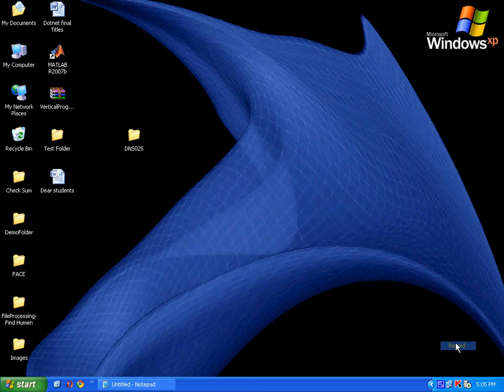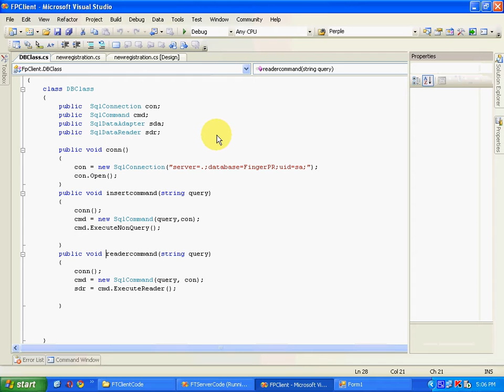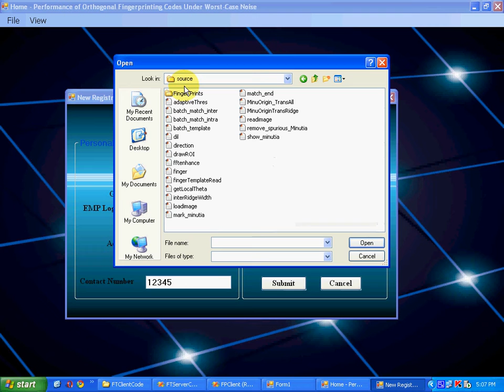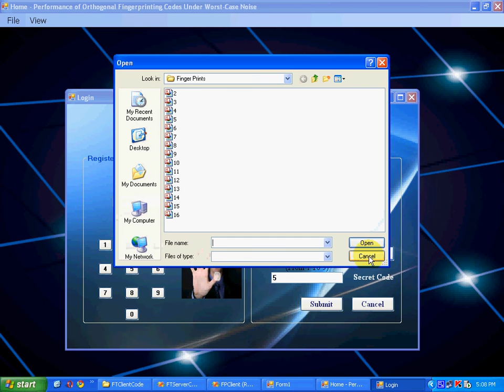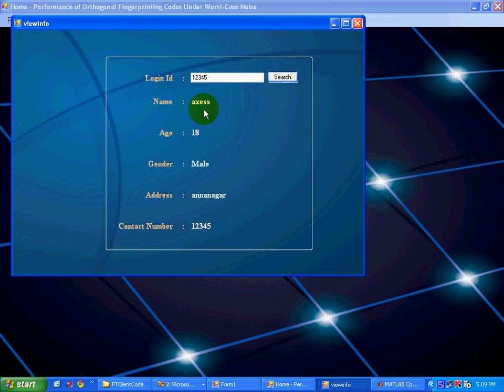Performance of Orthogonal Fingerprinting Codes